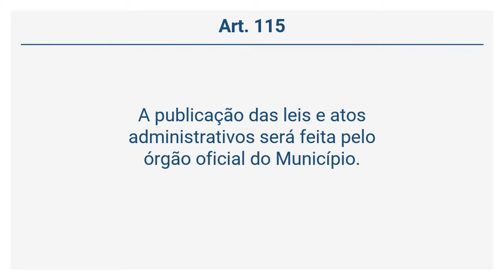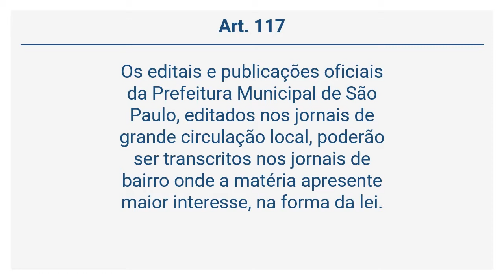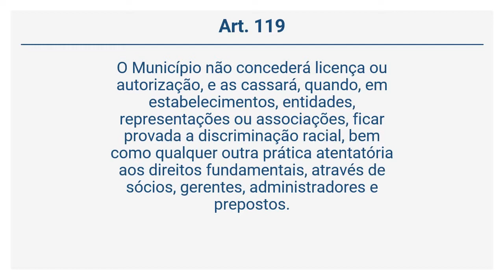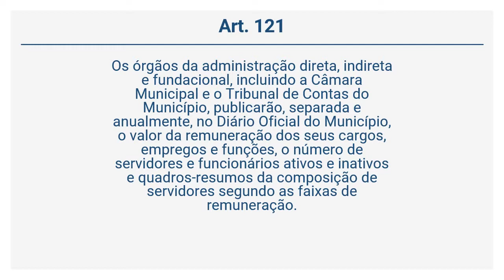Lei Orgânica de São Paulo - DAS NORMAS ADMINISTRATIVAS (Art. 115 a 122)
📚GRÁTIS! Cursos e materiais e